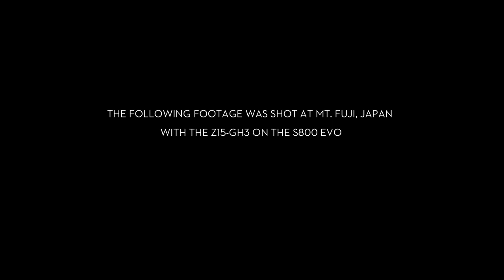DJI Zenmuse Z15 with GH3 at Mt. Fuji, Japan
Small camera, big creativity.

The Zenmuse Z15-GH3, designed for the Panasonic GH3, opens a door to a new level of aerial cinematography. Its smooth, stable moves combined with the GH3's higher dynamic range and video bitrate create an ideal all in one solution for aerial filmmakers. We took the Z15-GH3 mounted to a S800-EVO to Mt. Fuji, Japan to capture the vibrant Fall colors of November. Enjoy!